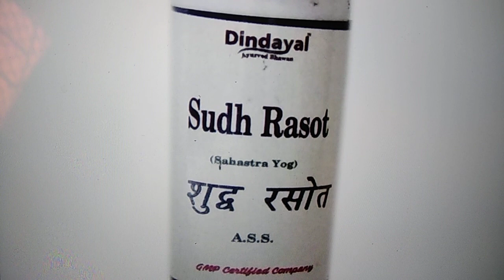खूनी बवासीर,रक्तार्श का शर्तिया इलाज !!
खूनी बवासीर, रक्तार्श का इलाज ।